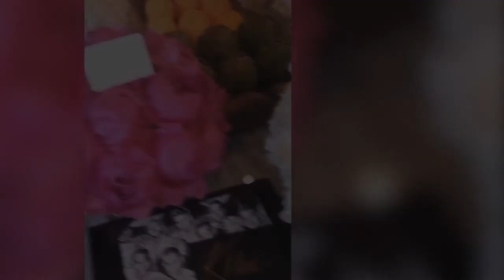Stranger Things Star Natalia Dyer On The Upside Down Of Fame